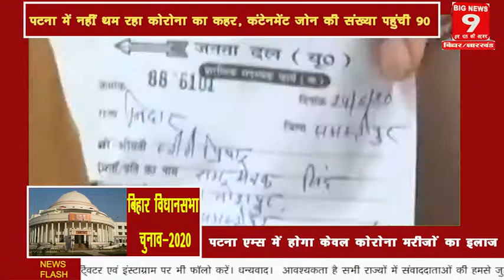JDU ने शुरू किया चुनाव की तैयारी, वर्चुअल रैली को सफल बनाने में लगे नेता